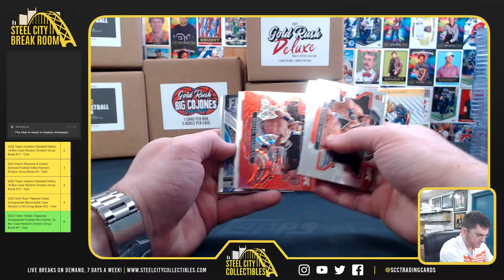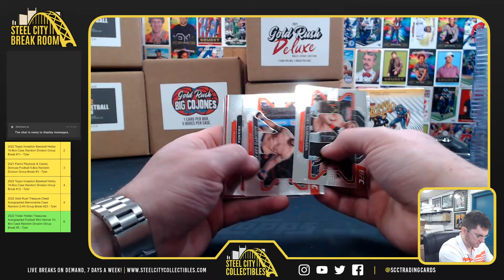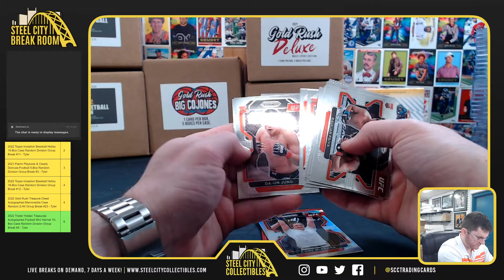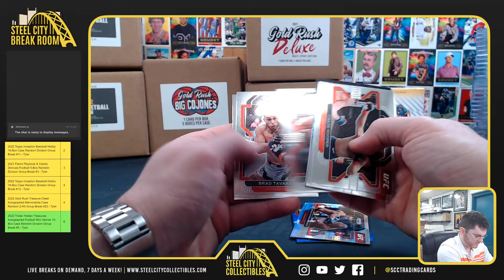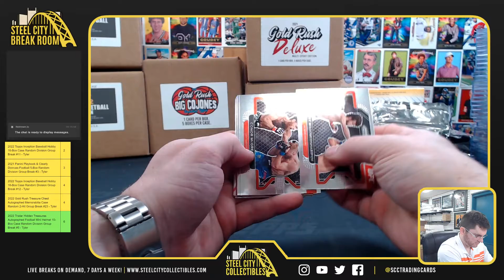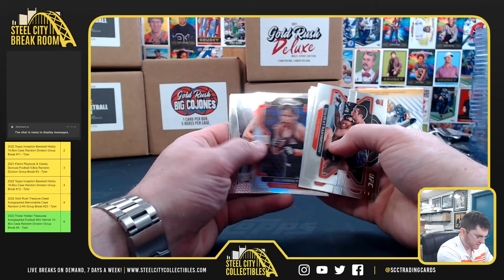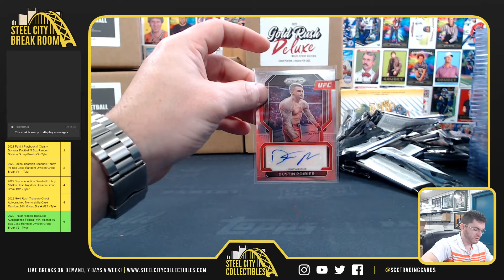2022 Panini Prizm UFC Hobby Box - Eric R